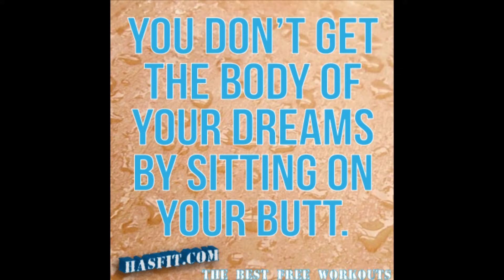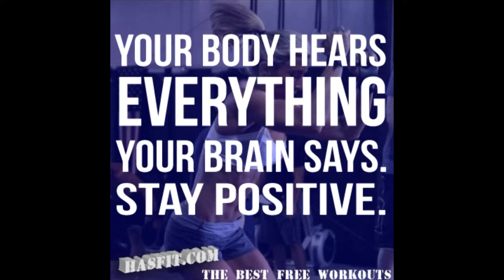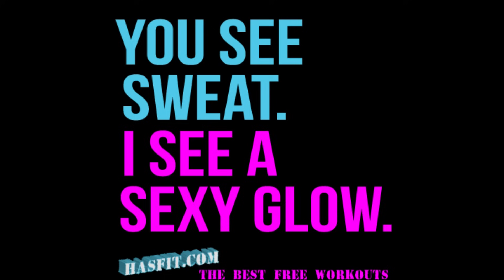25 Min Workout Without Weights - HASfit Exercises to Lose Belly Fat Workouts without Equipment No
Work your butt off with Coach Kozak and this 25 minute workout without weights. The exercises to lose belly fat and exercises without equipment are great for both men and women of an intermediate to advanced fitness level. This workout to lose belly fat can be done in the comfort of your own home. for the workouts to lose belly fat instructions, more videos, free meal plans, and other health tips. for the best free workout without equipment, exercises with no equipment, and work out without weights routines for men and women at home or in gym.

You should not rely on this information as a substitute for, nor does it replace, professional medical advice, diagnosis, or treatment. If you have any concerns or questions about your health, you should always consult with a physician or other health-care professional. Do not disregard, avoid or delay obtaining medical or health related advice from your health-care professional because of something you may have read on this site. The use of any information provided on this site is solely at your own risk.

HASfit makes no warrants, promises, or claims regarding accuracy of the calories burned estimate. It is provided only as a general reference and each person should use an indirect calorimetry system for a more accurate estimate.

Developments in medical research may impact the health, fitness and nutritional advice that appears here. No assurance can be given that the advice contained on HASfit will always include the most recent findings or developments with respect to the particular material.